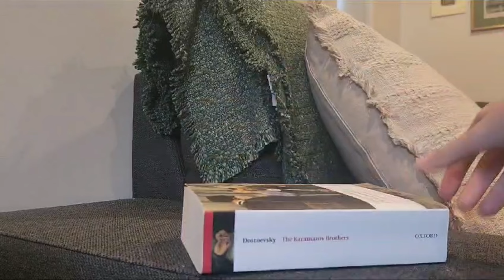the year of dostoevsky // a dedicated reading challenge in russian literature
This year I've made it my goal to learn as much as possible about the incredible Russian writer, Fyodor Dostoevsky. I plan to reread a number of his novels, such as Crime and Punishment, The Brothers Karamazov, Notes from Underground, The Double, and The Idiot, and tackle some of his works that I've never read, such as Memoirs From The House of the Dead. It is my hope that this challenge will help me develop a greater appreciation for Dostoevsky, as well as literary expertise to some degree.

If you're interested in joining this challenge, join my Goodreads group

Check out my SubStack where I write about books and life